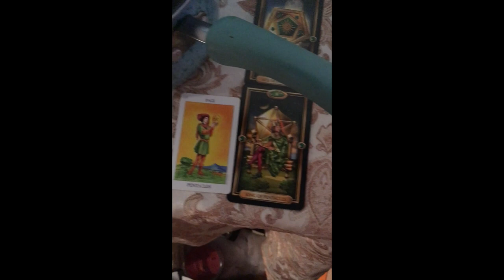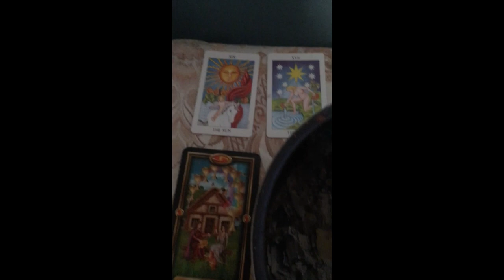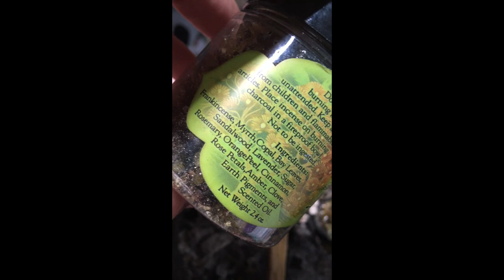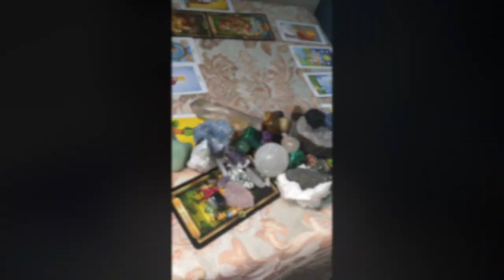Powerful! 💸Money Spell💸, 7 Knob Green Candle Magic Psalm 144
"Please if you are going to purchase any of the ingredients for this spell use my links they help keep this channel running. Thank you.

This is a 7 Knob green candle money spell You can get one here on Amazon In this spell I use Bay Leaves for their power to draw money, basil, coco powder, cinnamon, you can also use honey I was just out it would speed up the spell.
I used Florida Water throughout the entire video it is the most powerful energy cleanser on the market. I highly recommend Florida water plus it spells great! Here is a link to Amazon to purchase Florida Water
I also used prosperity crystal kit. I highly recommend this one it is very well priced and the crystals are perfect. With this link it is half priced.

The Oil I used to anoint the candle
Road Opening Oil The Art of the Root
Life of Luxury Oil The Art of the Root
Venus Oil The Art of the Root
Money Drawing Oil The Art of the Root Spirit Oil The Art of the Root

The intense I used is Lakshmi Incense I highly recommend it you can purchase it It has everything you need Copal, Frankincense, Myrrh, Cinnamon, Sugar, Bay leaves, Earth.

I am also on Instago available for immediate chat 24/7 I charge $12.00 per message.
Money Spell, 7 Knob Green Hoodoo, Voodoo, Vodou, Wiccan, Vedic Magick, Lakshmi, Papa Legba, Oshun, Venus, Aphrodite, Sri Yantra, Fast Instant money magic spells, Psalm 144